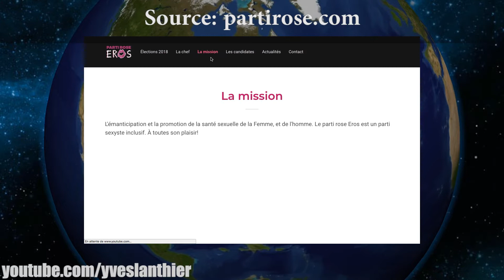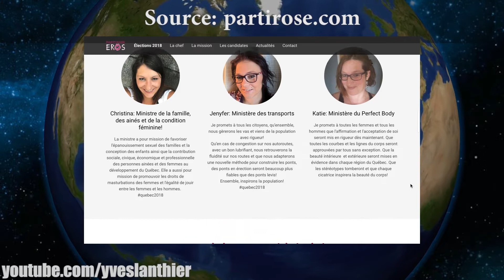LE PARTI ROSE-ÉROS POUR UNE SANTÉ SEXUELLE!! - En Résumé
CLIQUES SUR LA CLOCHE, VOILÀ :) Sources plus bas. Vidéo tous les jeudis! ER// Un vlog sur l'actualité francophone québécois hebdomadaire avec Yves Lanthier. Un groupe s'est inscrit au registre des "noms de partis politiques du Québec" auprès du Directeur Général des Élections... le Parti Rose-Éros, pour une saine vie sexuelle!